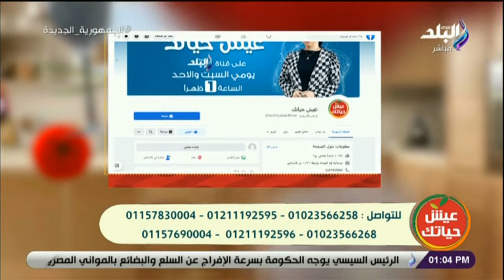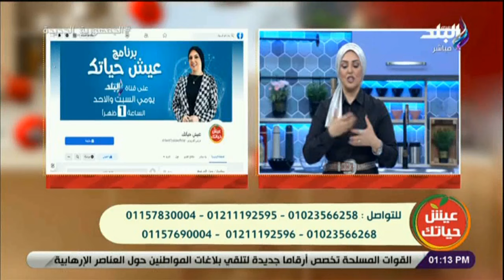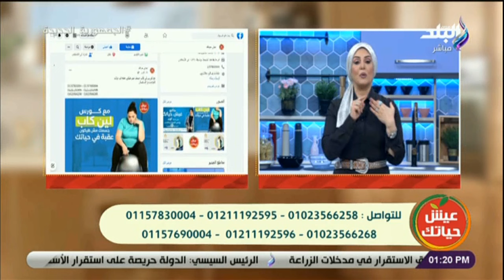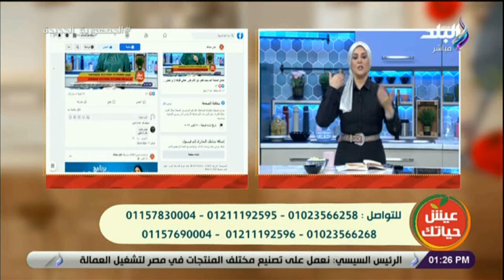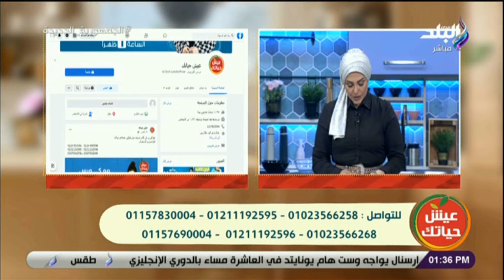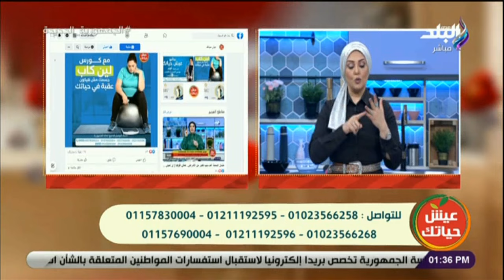عيش حياتك مع د. هبة ياسر - 26 ديسمبر 2022 - الحلقة الكاملة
برنامج عيش حياتك تقدمه الدكتورة هبة ياسر
  حلقة اليوم 26 ديسمبر 2022 من برنامج عيش حياتك الذي تقدمه  الدكتورة هبة ياسر وفيها طريقة عمل ومقادير سلطة البطاطس بالمايونيز وازاي تخسي صح من غير حرمان

برنامج "عيش حياتك" الموسم الاول  تقديم  الإعلامية إيمان يوسف علي قناة "صدى البلد 2"، الجمعة من كل أسبوع من الساعة 2 لـ 3 عصرًا على الهواء مباشرة.
ويتناول البرنامج موضوعات اجتماعية تخص الموضة والأزياء واللايف ستايل، وطرق التغذية السلمية، إلى جانب استضافة عدد من النجوم والفنانين والنماذج الإيجابية.